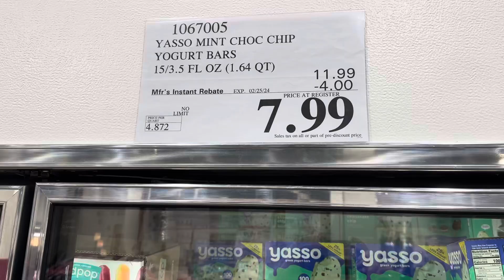Man vs Costco: dessert choices